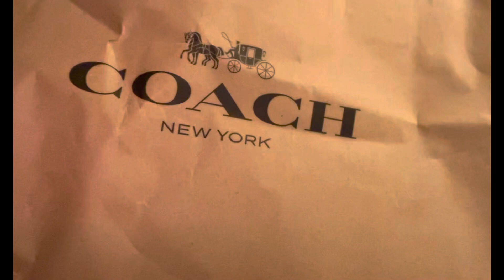Coach Rowan Satchel